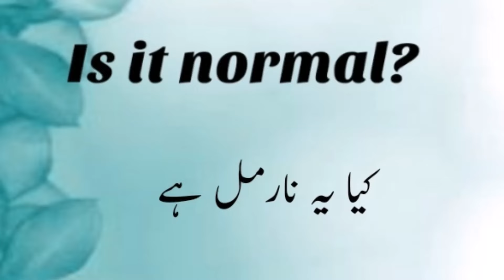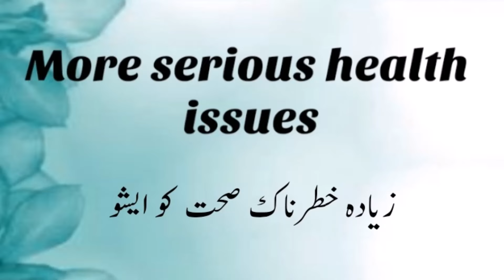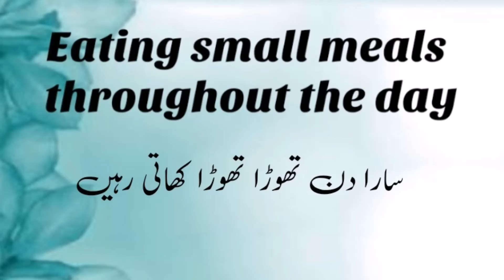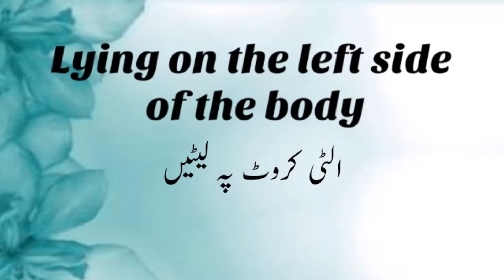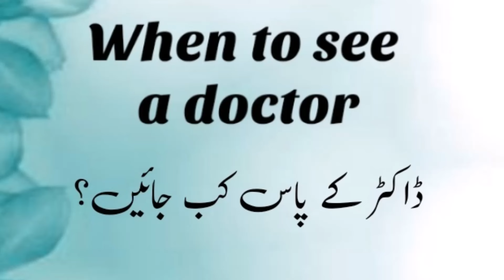Dizziness In Pregnancy | Causes, Prevention And Treatment Of Dizziness In Pregnancy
pregnancy,
dizziness in pregnancy third trimester treatment,
 dizziness in pregnancy third trimester mumsnet,
 dizziness in pregnancy third trimester reddit, dizziness in pregnancy second trimester
 dizziness in pregnancy treatment, dizziness in pregnancy third trimester,
dizziness in pregnancy 20 weeks,
dizziness in pregnancy early,
dizziness in pregnancy second trimester, dizziness in pregnancy first trimester,
what causes dizziness in pregnancy second trimester,
 causes of dizziness in pregnancy first trimester, headaches and dizziness in pregnancy first trimester,
  can pregnancy cause sudden dizziness, can early pregnancy cause dizziness,
 what causes dizziness in second trimester, dizziness during pregnancy third trimester,
 can pregnancy cause dizziness,
 is dizziness normal in first trimester,
is dizziness bad during pregnancy,
 what causes dizziness in early pregnancy,
hamal ki nishaniyan,
hamal,
hamal ki alamat in urdu,
hamal mein ghaltian,
hamal mein ultian,
hamal mein low bp,
hamal mein matli hona,
doran e hamal chakkar ana aur ghabrahat ka hona,hamal mein ehtiyat,
hamal main ulti ka ana,
hamal ki nishani,hamal me behoshi,
hamal me behosh hona,hamal me chakkar,
hamal me ghabrahat,
hamal me kamzori sy ger jana
The channel was created for newly married Asian girls, who were not guided by parents and friends on what is necessary to learn about pregnancy. all things will be described in Urdu/Hindi for that girls can easily understand. The purpose is to acknowledge girls with exact care and methods of being pregnant. It will help cure girl's misconceptions about pregnancy.
Time - Stamp:
0:30  - what is dizziness
1:00  - is it normal
1:35  - causes of dizziness
4:48  - preventions
7:00  - treatment
7:55  - possible complications
8:20  - when to see a doctor